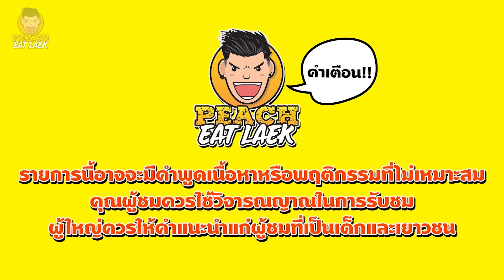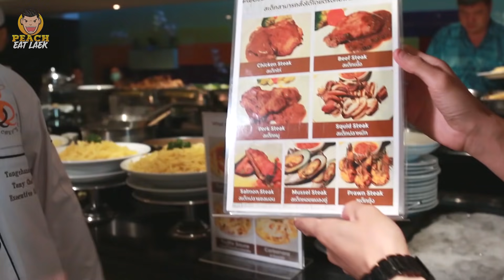EP26 ปี1 กินอย่างโหด กับบุฟเฟ่ต์อาหารโรงแรม | ริมวิภา - GOLD ORCHID | PEACH EAT LAEK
☀️☀️โปรงามๆ นะออเจ้า "บุฟเฟ่ต์มื้อค่ำ มา 2 จ่าย 1" เปิดบริการทุกวันศุกร์ เสาร์ และอาทิตย์ ⏰เวลา 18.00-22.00 น.⏰ 999 มา 2 จ่าย 1🤑 คุ้มอีกต่อเพียงแชร์คลิปนี้ไปที่ Facebook แล้วตั้งเป็นสาธารณะลดเพิ่มอีก 10% (ลดเหลือเพียงท่านละ 👉🏼449 เท่านั้นเจ้าค่ะ)👍

เมนูอาหารเด็ดๆกว่า 30 รายการ เช่น สเต็ก หูฉลามสามสหาย 🍣ซูชิ ซาชิมิ พาสต้า 🍜บะหมี่เป็ด ต้มยำซีฟู้ด ซุ้มยำสด สลัดบาร์ เค้กหลากชนิด ไอศครีม น้ำผลไม้ ชา กาแฟ น้ำดื่มเย็นๆ พนักงานเติมตลอด และอื่นๆ อีกมากมาย

🚌โรงแรมอยู่แยกสุทธิสาร ถนนวิภาวดีฝั่งขาออก ห่างจากแยกประมาณ 100 กว่าเมตรค่ะ✈️

กินตามร้านทั่วไปมาเยอะแล้ว วันนี้พีชเลยถือโอกาสมาลองและสัมผัสบรรยากาศของอาหารโรงแรมกันบ้างที่ "ห้องอาหารริมวิภา - Gold Orchid Bangkok Hotel" วันนี้เจอเชฟท้าอีกตามเคย แถมเชฟโหดกับผมซะเหลือเกิน อยากรู้ว่าผมจะกินไหวมั๊ย ตามไปชมกันนะครับ Presented by PeachEatLaek